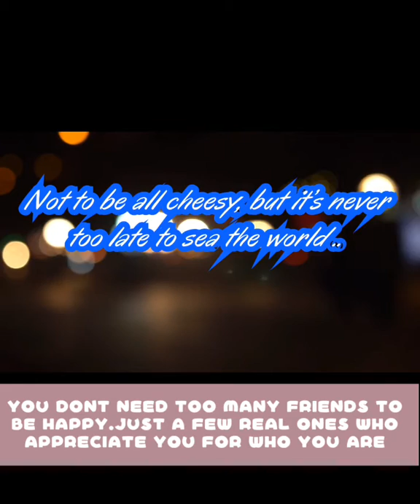hangout with friend